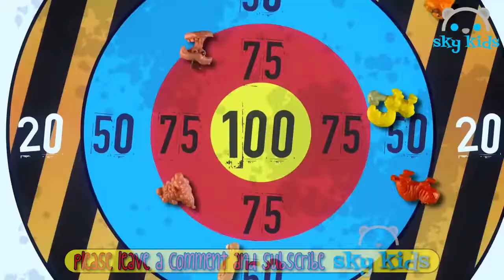[KID TOY CHANNEL]Best Toys For Kids 🎯 Tsum Tsum 🐶 Puppy In My Pocket 👾 Fungus Amungus 🎅🏻 AND M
[KID TOY CHANNEL]Best Toys For Kids 🎯 Tsum Tsum 🐶 Puppy In My Pocket 👾 Fungus Amungus 🎅🏻 AND MORE! 🎁 #2.
Best Toys For Kids 🎯 Tsum Tsum 🐶 Puppy In My Pocket 👾 Fungus Amungus 🎅🏻 AND MORE! 🎁 #2